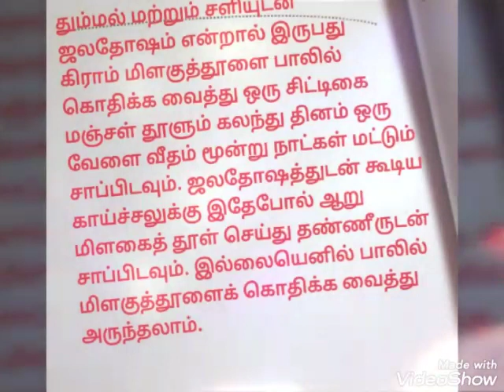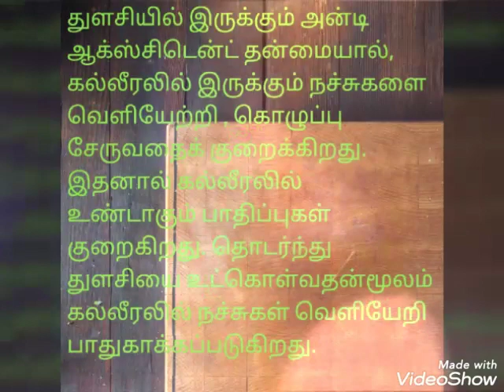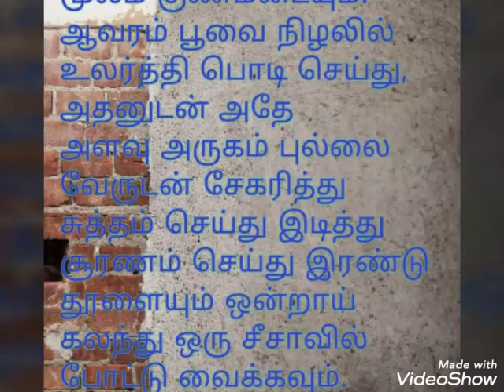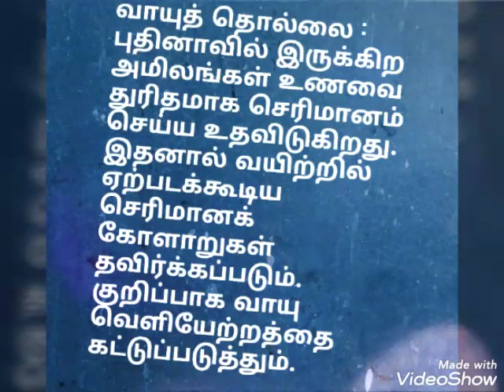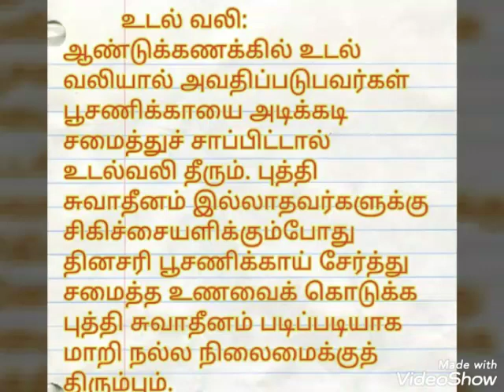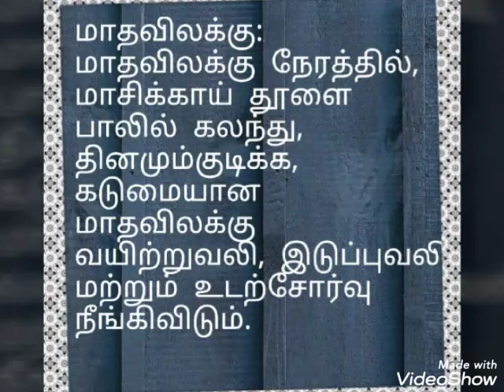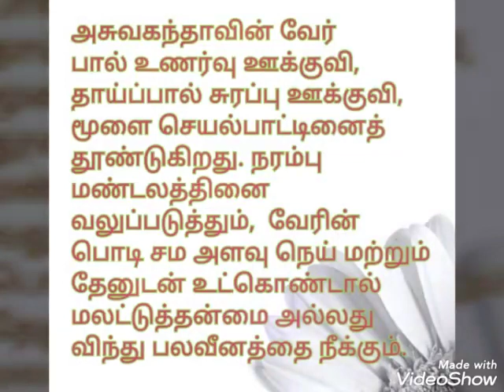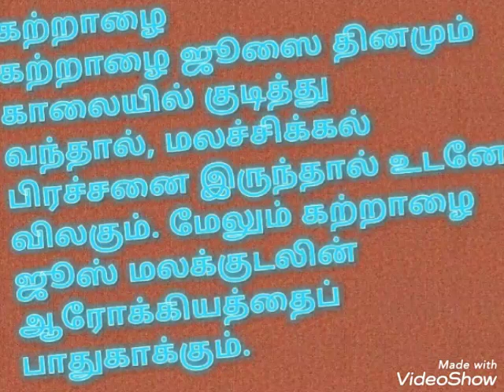அகத்திய மூலிகை மருத்துவம் ( பாகம் - 2);Agathiya mooligai maruthuvam